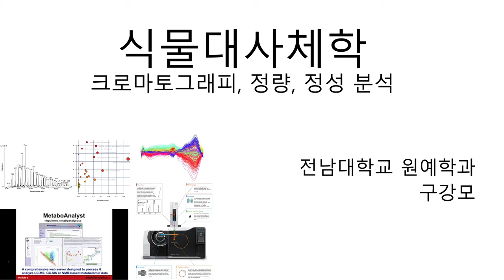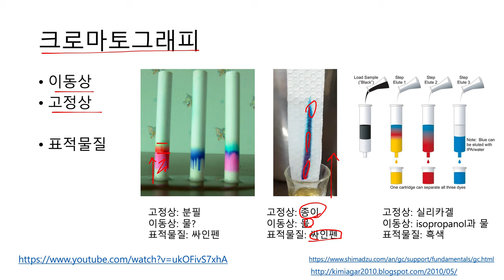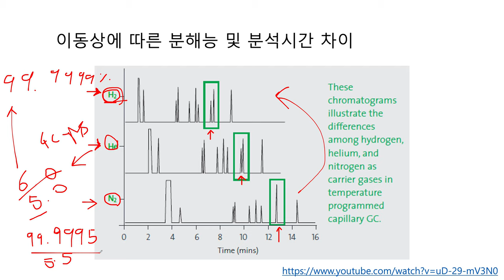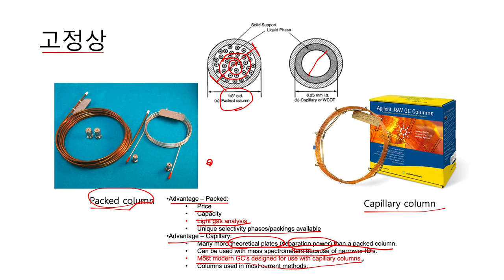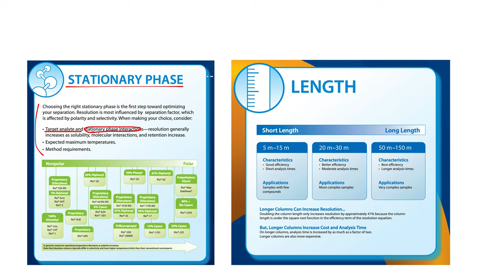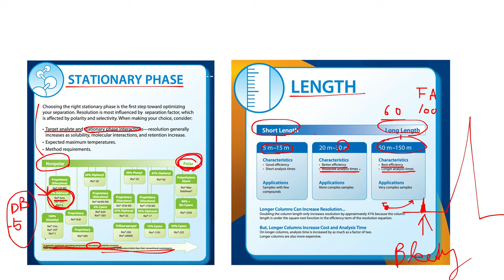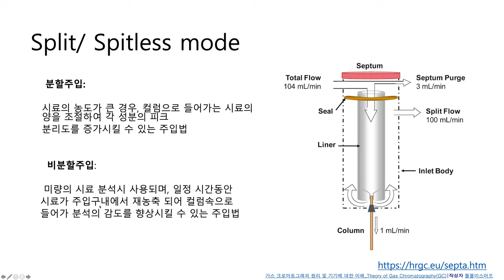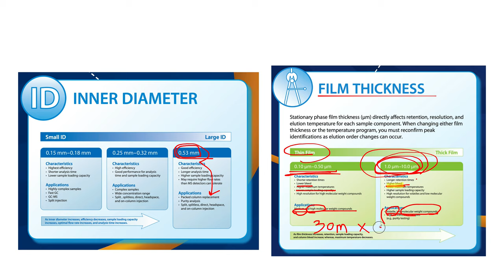크로마토그래피, 정량, 정성분석1